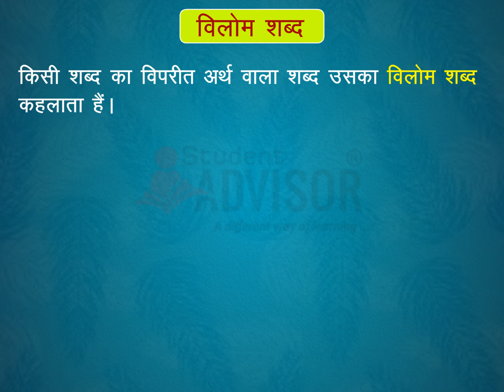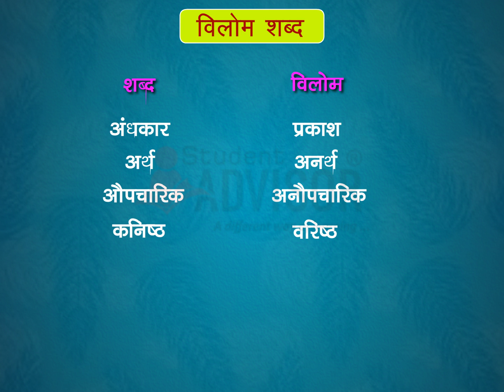Hindi Vyakran Class 6 - Vilom Shabd